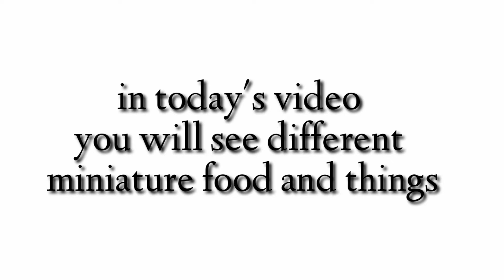Miniature food and things|| VITHA'S lifestyle